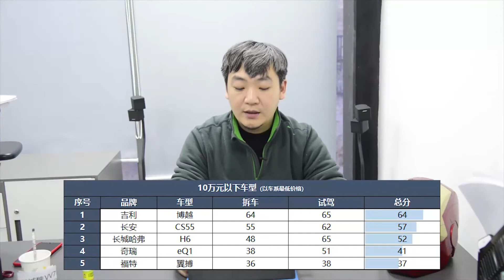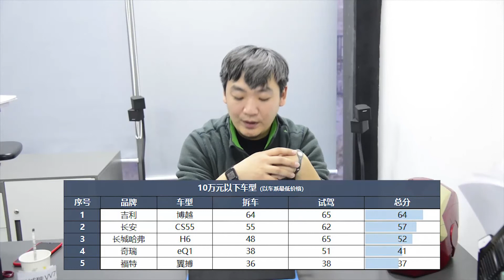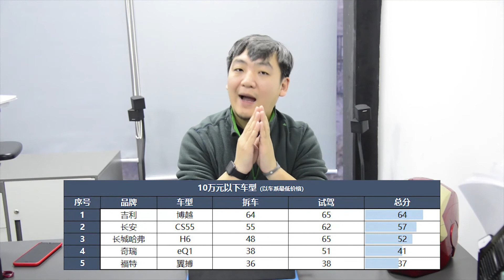【大飙车223】2017飙车大赏之性价比：10万元以下，买什么车最值？（6/12）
虽然我们已经“上墙”了38辆车，但是很多朋友还是想知道哪辆车最值得买。所以从今天起我们将以价格区分，给大家介绍哪些车性价比最高，哪些车最低。今天我们先从10万元以下车型开始，车型分类是以厂家指导价的最低价格来划分的。